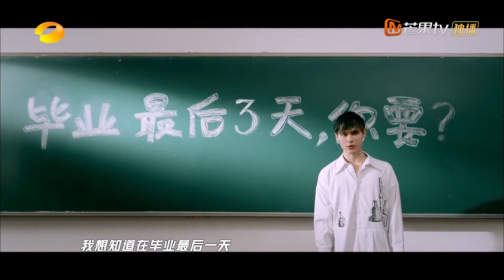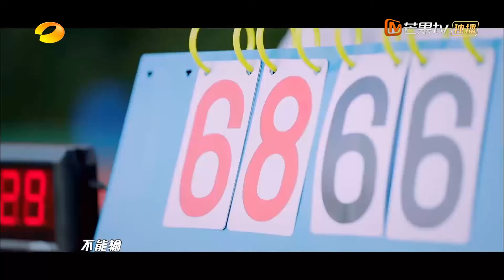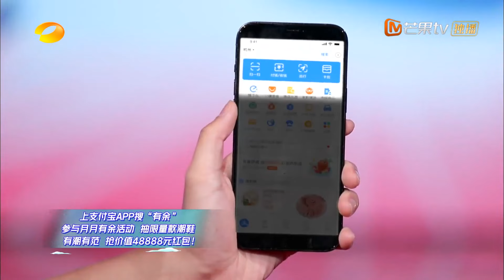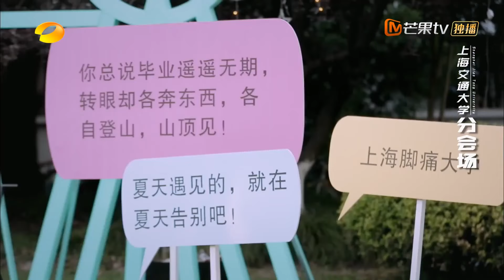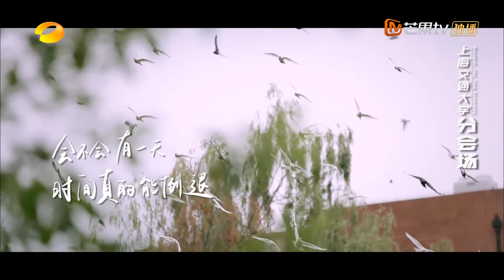《2021年湖南卫视毕业礼》：王一博毕业季《干杯》太催泪 气运联盟祝愿毕业生“毕”有可为丨Mango TV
以青春旋律唤醒曾经记忆，聆听毕业生最真实的声音。互动式演讲“毕业说”畅谈无悔青春，展望未来之路。沉浸式舞美带你直击真实毕业季，期待“毕”有可为！